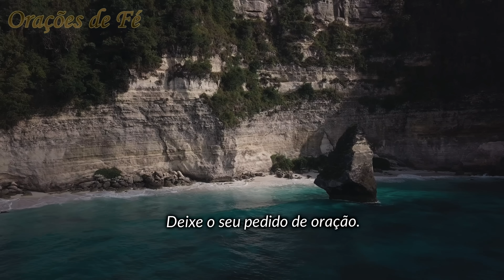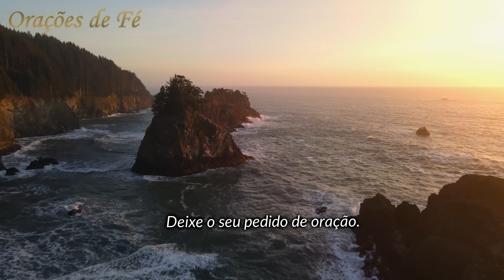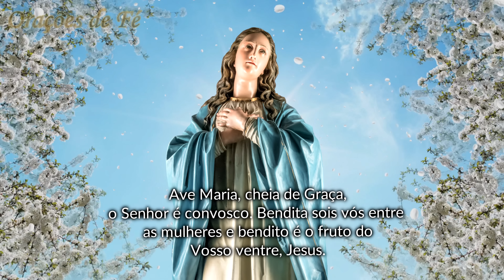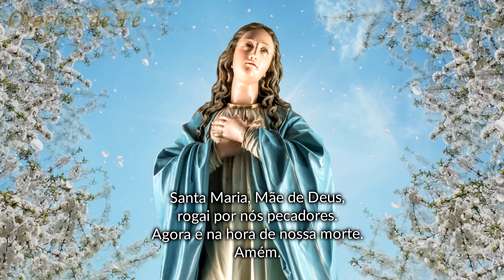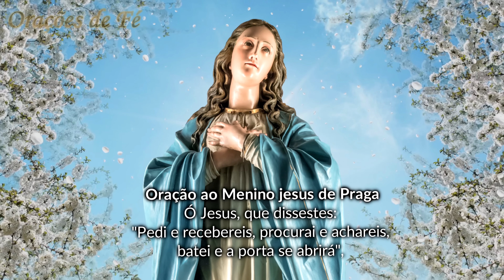❤️ MOMENTO DA AVE MARIA | Oração da Noite | 5 de Agosto